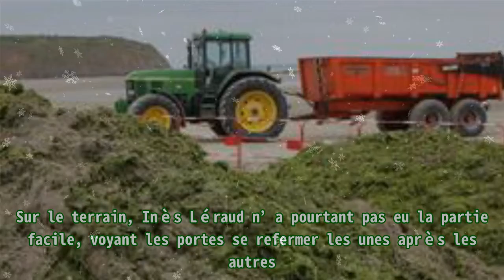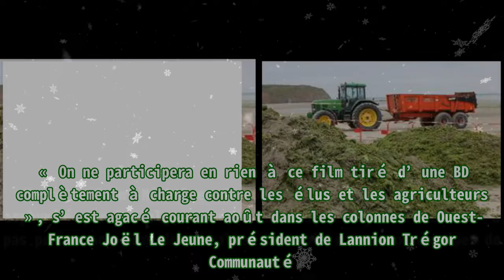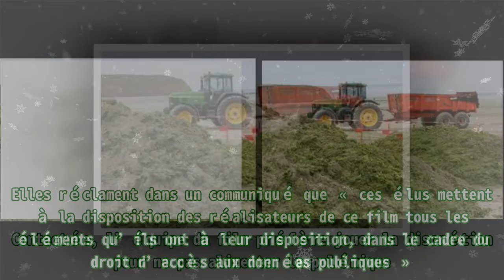Bretagne : Pas de tapis rouge pour le tournage du film sur les algues vertes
,Cinéma,Polémique,Pollution,Tournage,Bretagne,Algues vertes

Bretagne : Pas de tapis rouge pour le tournage du film sur les algues vertes Ses magnifiques paysages ont servi de décors à de très nombreuses productions. Pour le nouveau film de Pierre Jolivet, l